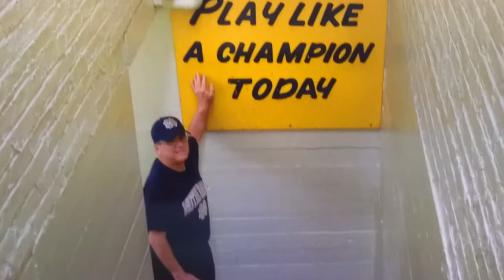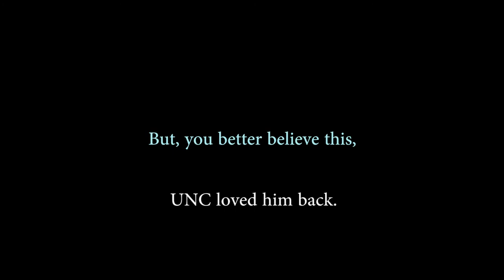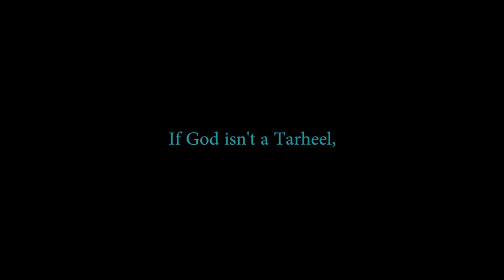My Father "The Bandwagon Fan"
My father loved sports, teams, players. However, one team loved him back so hard, it left all my brother and sisters loyal. Go Heels.